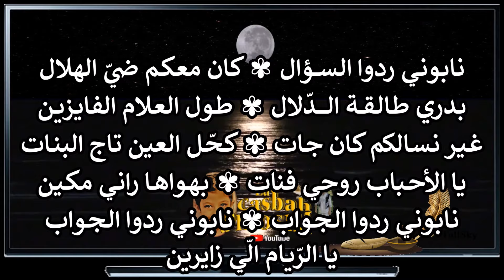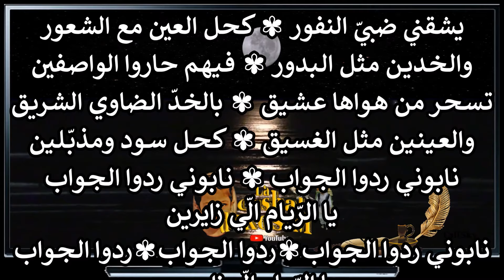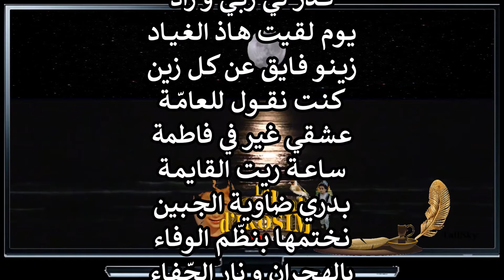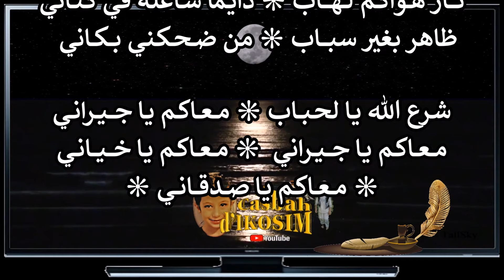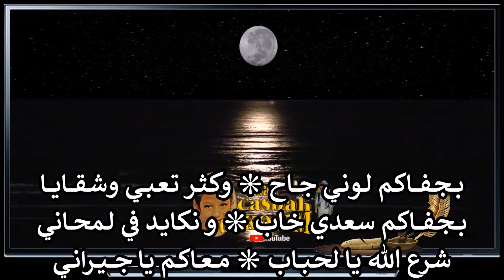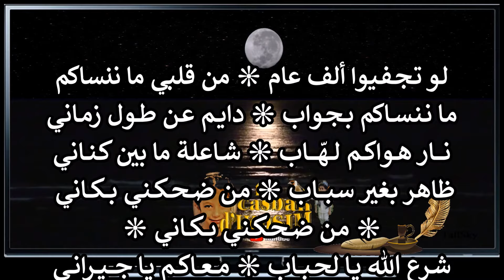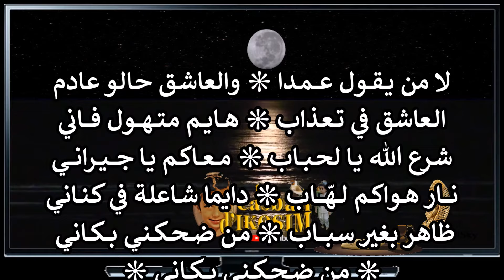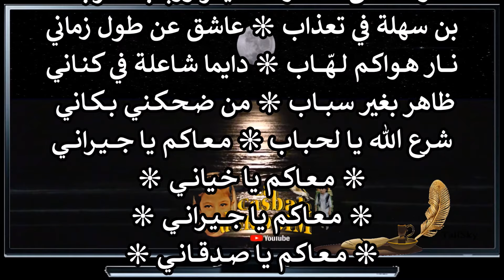✾ نـابـونــي ردوا الـجـواب | شـرع الله يــا لحـبــــاب ❈ الشيخ عمر الزاهي رحمه الله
نــظــم✾ الـشـــيــــخ أبو مدين بن سهلة التلمساني ✾
نـابـونــي ردوا الـجـواب | شـرع الله يـا لحـبــاب

Amar Ezzahi, né le 1er janvier 1941 à Beni Yenni, et mort le 30 novembre 2016 à Alger, est un chanteur, compositeur et interprète de chaâbi algérien.
De son vrai nom Amar Aït Zaï, Ezzahi est né le 1er janvier 1941 à Iboudraren daïra de Beni Yenni dans la wilaya de Tizi Ouzou.
C'est en écoutant Boudjemaâ El Ankis, dans les années 60, qu'il aima le chaâbi algérien.
Autodidacte, il apprendra le chaâbi sur le tas.
Il aura la chance d'avoir, dans son orchestre, durant quinze ans, un musicien de talent qui lui a transmis plusieurs qacidate, il s'agit de cheikh Kaddour Bachtobdji avec lequel il a commence à travailler en 1964.
Son premier enregistrement date de 1968, Ya djahel leshab et Ya el adraâ furent les deux premières chansons de son premier 45t. La musique et les paroles étaient de Mahboub Bati. En 1971, il enregistre trois 45t et en 1976, deux 33t. II compte trois chansons à la radio et quatre autres à la télévision.
Modeste, réservé, se confiant rarement, fréquentant souvent le café El Kawakib, Ezzahi, l'un des plus brillants interprètes du chaâbi des années 70, disparaît pratiquement de la scène artistique à partir de 80 et n'est présent que lors des fêtes familiales.
Il réapparaît le 10 février 1987 dans un récital à la salle Ibn Khaldoun à Alger pour s'effacer à nouveau.
Il meurt le 30 novembre 2016.

الشعبي الجزائري الأصيل ... تعتبر الموسيقى الجزائرية عريقة وقديمة من حيث العادات والتقاليد كما أنها تمثل الشعب الجزائري